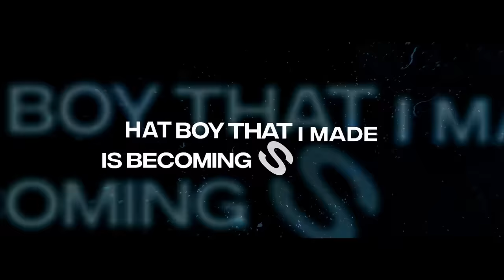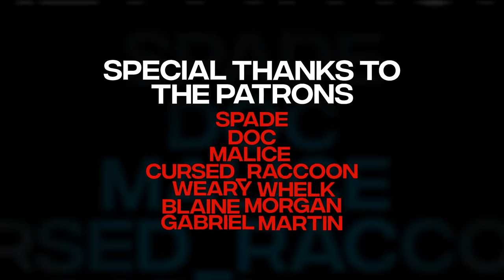SHANKS RAP | "The Gamble" | TheManBeHisLa Ft. McGwire & Ziggy Cheez (One Piece)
NEW RAP EVERY MONTH! | Next Songs Will Be Announced Soon on Youtube, Twitter,  Discord, Instagram! Wherever I exist, it'll be announced! - SORRY FOR THE LATE UPLOAD, HAD SOME RENDERING ISSUES, BUT WE'RE SO BACK NOW!

First Verse written and performed by:  @Ziggy_Cheez

Chorus Written and performed by:  @McGwireMusic   @TheManBeHisLa   @Ziggy_Cheez

Instrumental By:  @prodlordd

TheManBeHisLa Discord Server (very funny discord join now)

"Red-Haired" Shanks,[9] commonly known as just "Red Hair",[12] is the chief[5] of the Red Hair Pirates[2] and one of the Four Emperors that rule over the New World.[3]

Sailing with the infamous Roger Pirates since he was an infant, Shanks would begin his pirate career on their ship as an apprentice alongside Buggy, before forming his own crew following Roger's death.[4]

Twelve years ago, while operating in the East Blue, Shanks inspired the young village boy, Monkey D. Luffy to go on his own pirate journey,[13] thus being responsible for the boy becoming the notorious outlaw he is today. He also accidentally provided Luffy with the Gomu Gomu no Mi to eat,[14] and even sacrificed his left arm to save the boy from being eaten by the Lord of the Coast out at sea. Most notably, he also owned the straw hat that once belonged to Gol D. Roger himself and has become Luffy's signature accessory, having gifted it to the boy as part of a promise for them to meet again someday.

Ever since the beginning of the series, Shanks has been an important background character, usually being shown accompanying Luffy's ever-growing reputation as a pirate. He is a late, but still vital ally during both the Marineford and Wano Country Arcs. He and his crew also have a sizable role in One Piece Film: Red, which centers on Uta, Shanks' adoptive daughter. - Also sorry Pizzahut. Hopefully you see this video in the morning